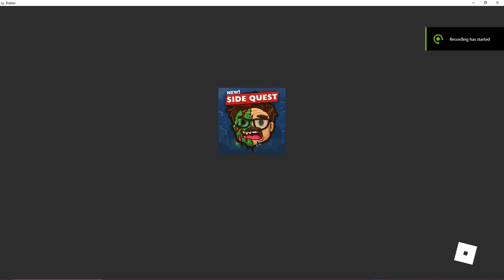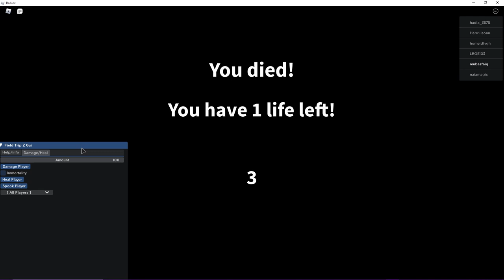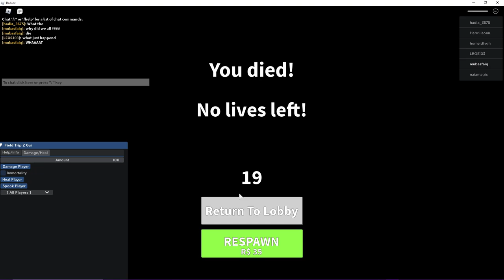Field Trip Z killing all/others trolling!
Yo its ya boy raptor here and today I will be doing a kill all/others script and its super OP, I hope you enjoy/ed the video!

Hope you like the new outro ;)